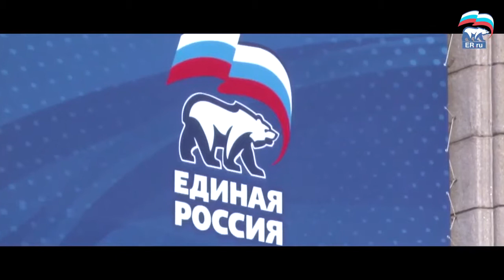Единая Россия поздравляет с новым годом!